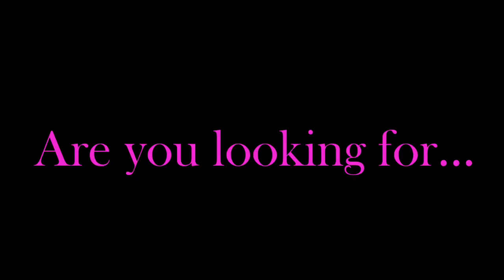Hot Stuff Burlesque Dance routine Teaser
Welcome to our teaser video for our routine - Hot stuff
This is a routine is beginner friendly and is great for those looking to start progressing their chair work and tricks - all you need is a chair
Choreographed by Lindsay Ann company owner and our chief mustang

2 - Sign up to one of our amazing memberships and not only save yourself some money BUT you get access to our WHOLE routine library

4 - Teach our routines to your own class.

Don't have a class in your area?
Then why not train up yourself, and launch one.
AND with 2 ways to complete the instructor program there really is something for everyone.

Our Instructor training course is suitable for those with no previous experience and those with Burlesque or other Teaching experience.
We will teach you everything you need to know to run a thriving beginner friendly class in your community.